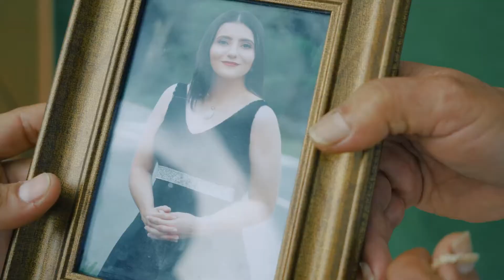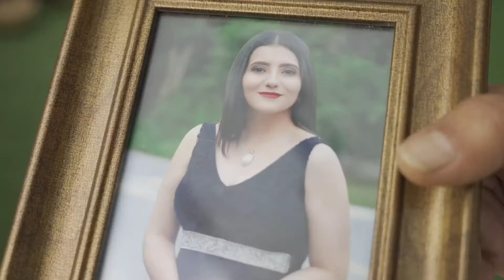TAXISTA SE LLEVA EL SUSTO DE SU VIDA